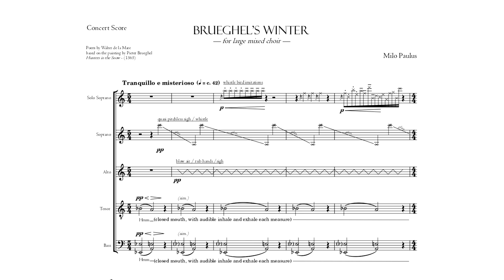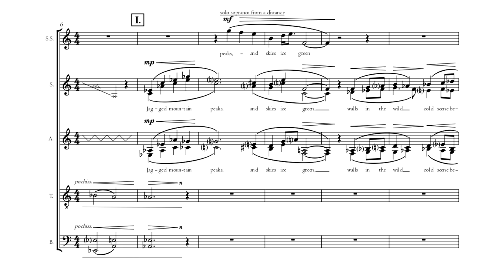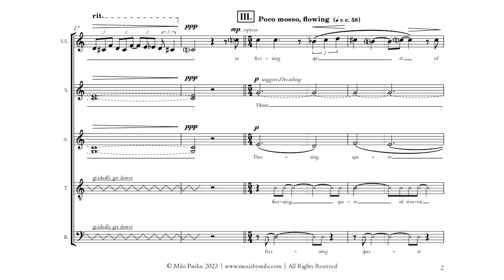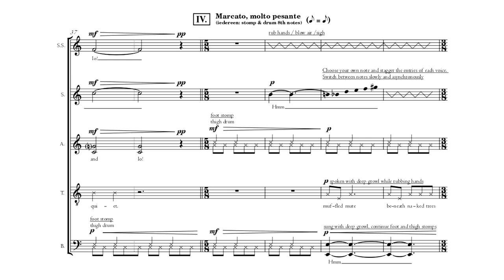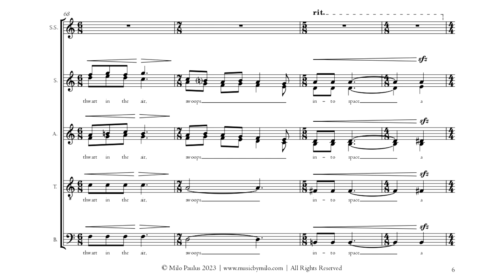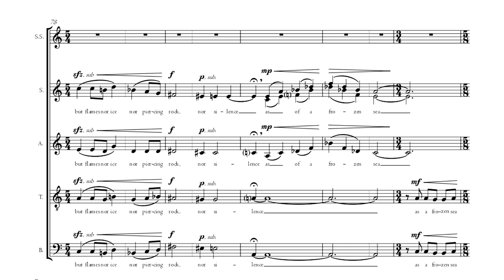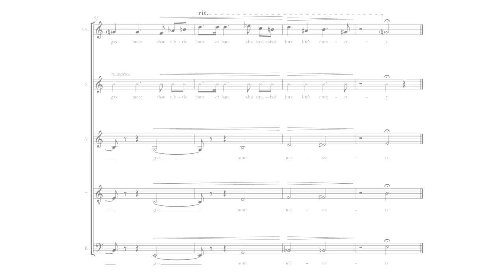Milo Paulus — "Brueghel's Winter" (2023) for SATB choir [Score Follow]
"Brueghel's Winter" for SATB choir and a solo soprano from a distance
► premiered by De 2e Adem, Ars Vocalis Kortrijk and Huniyagar conducted by Maarten van Ingelgem on March 17th, 2024 in Harelbeke (Sint-Salvator Church), Belgium
► previously performed by the Flemish Radio Choir and conducted by Diederik Glorieux, on July 7th, 2023, in Alden Biezen, Belgium.

Written over the course of 5 days in the summer of 2023, Brueghel's Winter tells the story — and was directly inspired by — Pieter Brueghel's 1565 masterpiece Hunter's in Snow, and Walter De La Mare's eponymous poem about the same subject.

Brueghel's painting finds us looking at brief moment; of hunters being caught in action. The music stretches this single painted frame out with a dramatic narrative arc over the course of 6 minutes by telling the audience what might've occurred, before and after that single captured image.

We start at night, while the hunters are still sound asleep, we follow them going about their day, while at some point in the middle Brueghel's actual painting is finally expressed through music.

Much gratitude also needs to be owed to Diederik Glorieux and Hannes Vanlancker for their expert compositional guidance throughout the writing process.